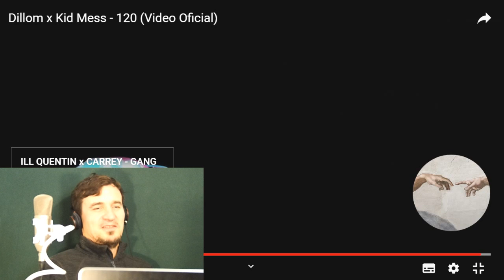REACCION KID MESS - 120 (FT. DILLOM) 😎CRITICAS:MUSICALES,VISUALES,ARTISTISTICAS😎